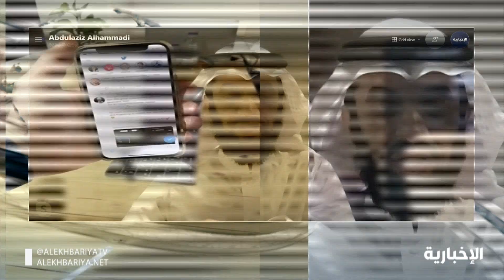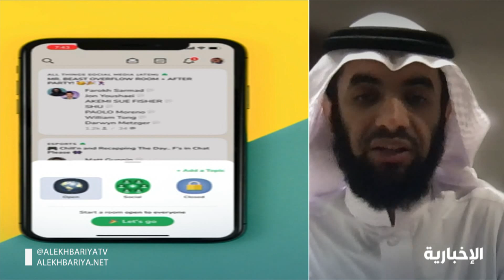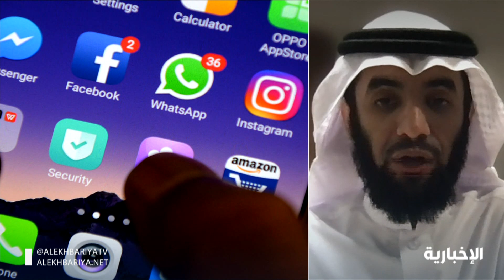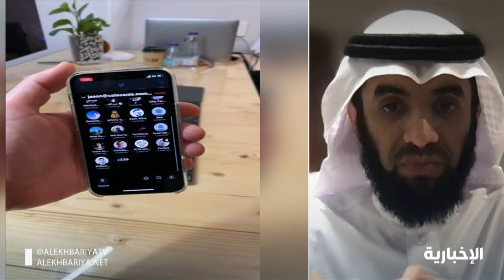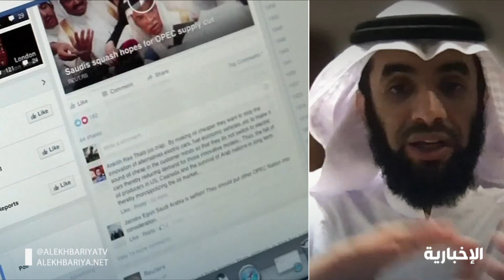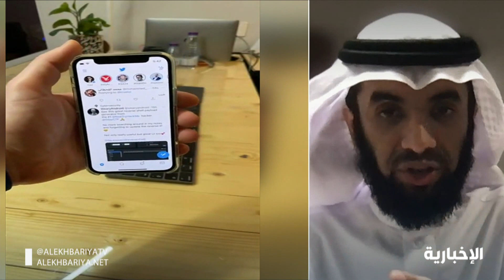الخبير التقني عبدالعزيز الحمادي: الكثير من تطبيقات التواصل الاجتماعي لا تطبق سياسة الخصوصية